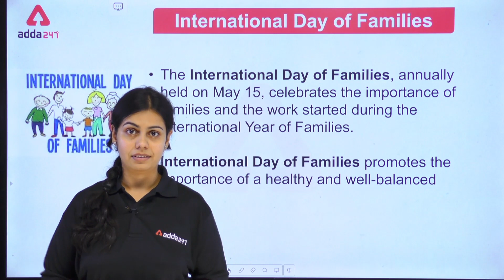Do You Know? When Is International Day Of Families Celebrated? l ADDA247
A-May-ZING - May 2021
Right prep! Easy Selection

Adda247 New Live Classes Schedule:
07:00 AM - Current Affairs 2021
08:00 AM - The Hindu Editorial Vocabulary
09:00 AM - SBI CLERK 2021 Foundation Maths
10:00 AM  - SBI CLERK 2021 Foundation English
11:00 AM  - SBI CLERK 2021 Foundation Reasoning
12:00 PM -  General Awareness Important Facts
01:00 PM -  DFCCIL 2021 Maths
02:00 PM -  DFCCIL 2021 General Awareness
03:00 PM -  DFCCIL 2021 Reasoning
04:00 PM - DFCCIL 2021 General Studies
04:30 PM -  Spoken English
05:30 PM -  UPSC EPFO English
06:30 PM -  JAIIB/AFB Video Lecture
07:00 PM - JAIIB/DBF Video Lectures
07:00 PM - Target SBI Clerk 2021 Reasoning
08:00 PM - Target SBI Clerk 2021 English
09:00 PM - Target SBI Clerk 2021 Maths